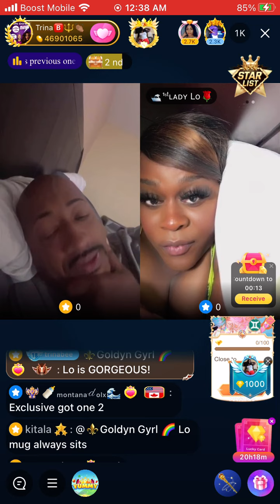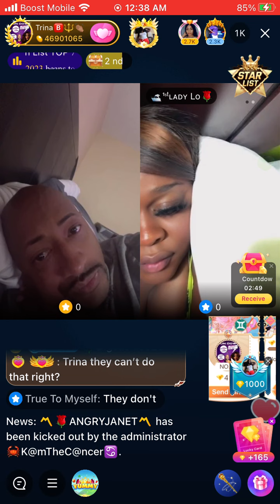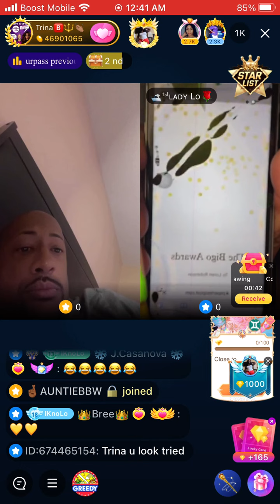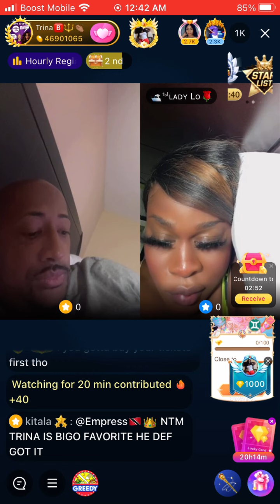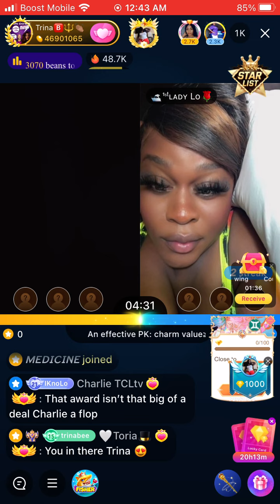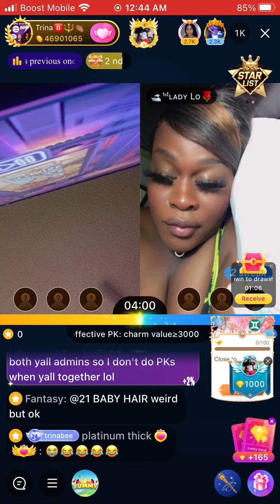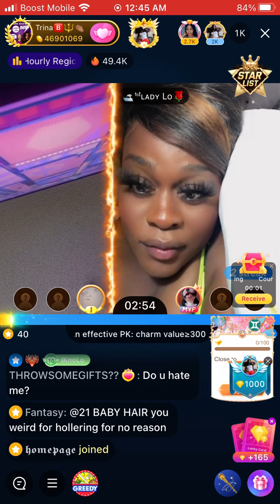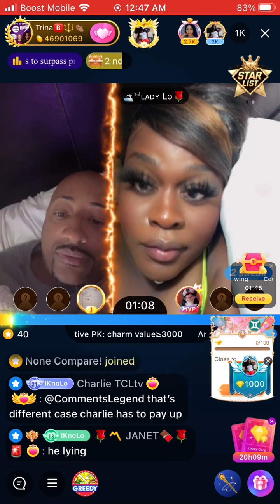Trina B and Madam Lo say they have both been invited to the Bigo Awards and are going.